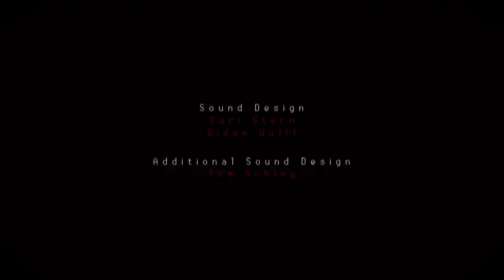Signalis Ep 19 - Schon das Ende ? Nicht für Elster !